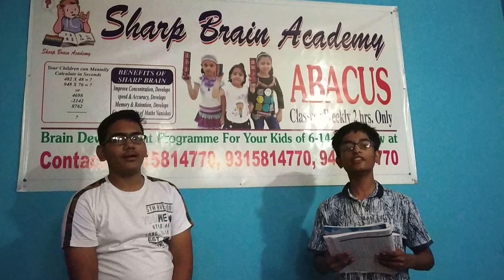Abacus demo one digit 80 rows by Sharp Brain Academy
More information and franchise contact Pankaj Anand- 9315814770

Sharp Brain Academy has been working in the field of children education since the year 2007. We offers Online Abacus Brain Development Program for kids age group of 6 to 14 years.  Sharp Brain Academy provide a unique program designed to suit the needs of every student. It helps the students to face challenges at a global front.

👉  Online Abacus Brain Development Program for kids 6 to 14 years,
👉 Classes weekly 2 days on Zoom App,
👉 Classes taken one 2 one and Groups,
👉 Flexible timmings,
👉 Small batches,

Benefits of Abacus

🙋‍♀️🙋‍♂️Increase Concentration 💯
🙋‍♀️🙋‍♂️Develop Speed & Accuracy 💯
🙋‍♀️🙋‍♂️Develop Memory & Retention power 💯
🙋‍♀️🙋‍♂️Develops Creativity 💯
🙋‍♀️🙋‍♂️Fear of Maths Vanishes 💯
🙋‍♀️🙋‍♂️Better academic results 💯
🙋‍♀️🙋‍♂️Boost Self - Confidence 💯
🙋‍♀️🙋‍♂️Become a Mental Calculator 💯
🙋‍♀️🙋‍♂️Makes mathematics an interesting subject 💯

🙎‍♂️🙎‍♀️Make your child faster than Calculator 👫

🔥 Hurry! admission opens book your slots now now 👇🔥

Head office:-

Sharp Brain Academy
#31, Second Floor, Happy Homes, A-Block, Omaxe City, Bahadurgarh- 124507 (Haryana) India 🇮🇳

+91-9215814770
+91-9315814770